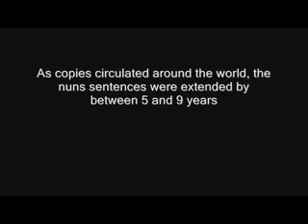Song for the Drapchi 14 ( Choose any single one ! )